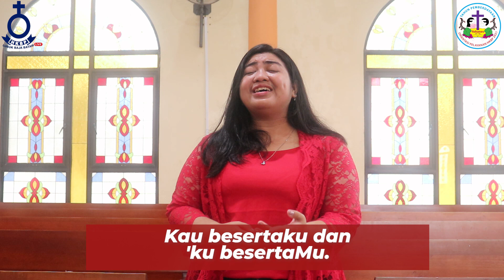Renungan Harian HKBP Lubuk Baja Batam - Senin 31 Mei 2021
Selamat menikmati moment Saat Teduh dari  @HKBP LUBUK BAJA BATAM, RESORT BATAM

Pdt. Belman Hutahaean, M.Div.

BERNYANYI “KJ 405 - Kaulah, ya Tuhan, Surya hidupku"

1. Kaulah, ya Tuhan, Surya hidupku; asal Kau ada, yang  lain tak perlu. Siang dan malam Engkau  kukenang; di hadiratMu
jiwaku tenang!

2. Kaulah Hikmatku, Firman hidupku; Kau besertaku dan 'ku besertaMu. Engkau Bapaku, aku anakMu; denganMu, Tuhan,
'ku satu penuh.

Ayat Harian :Yohanes 6 : 46
"Hal itu tidak berarti, bahwa ada orang yang telah melihat Bapa. Hanya Dia yang datang dari Allah, Dialah yang telah melihat Bapa."

 Selamat mengikuti...